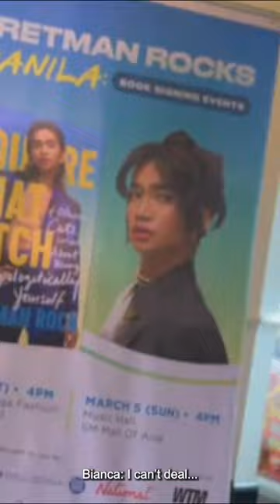Paano Ba 'To: The Podcast - Yes, You Are That B**ch Too!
Bianca Gonzalez interviewed Bretman Rock for Paano Ba 'To: The Podcast! Check out this clip and stream the entire video ep on Spotify ❣️